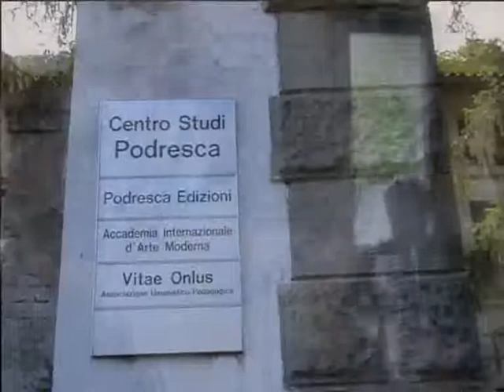Immagini nell'Arte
Concorso internazionale di pittura "Ex Tempore" Edizione 2007